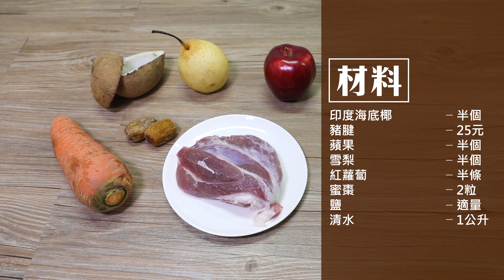1分鐘烹飪教室：海底椰蘋果雪梨豬腱湯 Sea Coconut Apple Soup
煲湯唔複離，亦唔會好花時間，好似今日教嘅「印度海底椰蘋果雪梨豬腱湯」，清潤有營養，配合Smartech迷你智能高速煲，真係話咁快有得飲。而家原價$1,099嘅高速煲，優惠價$598發售！

🎵抖音: myCOOKey